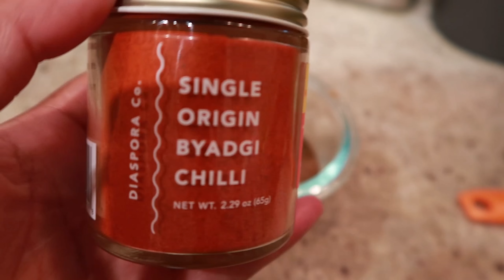DinnerDiaries Vlog: How To Make Air Fryer Masala Corn, Vegan Peach Cobbler, & GRWM as I Host!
00:00 - Intro to Dinner Party
00:25 - Leave In Beauty Stuff
01:21 - Vegan Peach Cobbler Recipe
04:53 - Mini Coquettes
05:40 - Starting Air Fryer Masala Corn
07:12 - GRWM - Scalp Treatments
07:44 - 2 Minute Curly Hair Style
08:40 - Finishing Masala Corn & Taste Test
09:53 - Table Setting & Final Touches!

SousChefNina is back with my very first dinner diaries vlog! I absolutely love hosting & thought I would share some of the recipes I make when I'm having my friends over for our dinner parties!